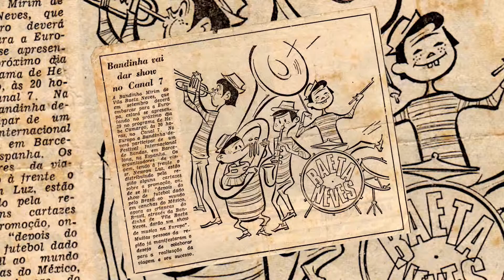A MATRIZ DOS METAIS TRAILER OFICIAL